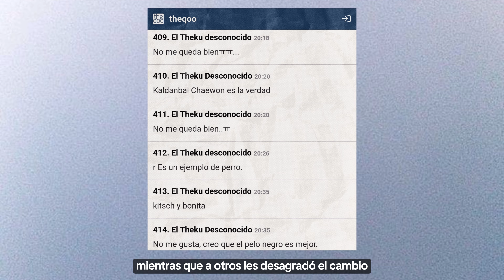FANS Y NETIZENS TIENEN REACCIONES ENCONTRAS POR LA NUEVA APARIENCIA DE CHAEWON DE LE SSERAFIM